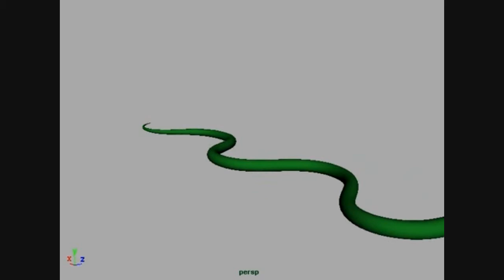AJ Styles Tribute HQ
TNA HQ